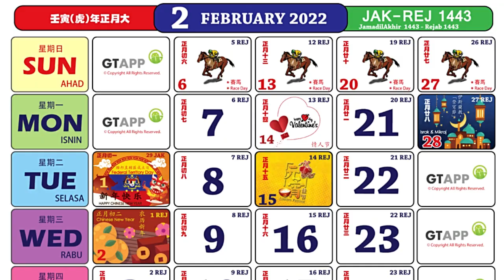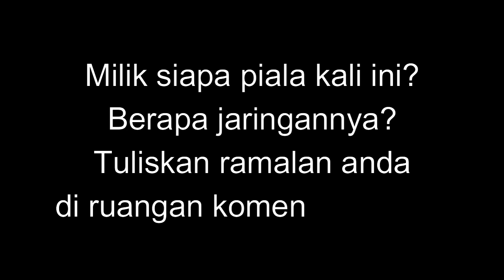Perlawanan Pembuka Tirai, Piala Sumbangsih 2022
Perlawanan Pembuka Tirai, Piala Sumbangsih
Suggested Video

⛔️NOTICE⛔️
Music Background
Equipments
Ikhlas daripada
Zaireey Khairuddin (Zk Channel)
Hastags